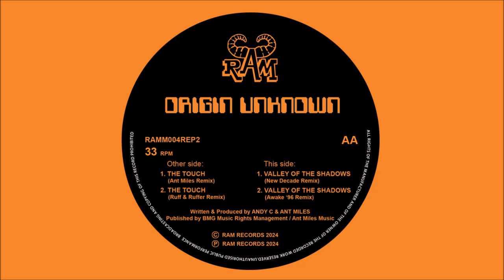Origin Unknown - The Touch (Ant Miles Remix) Ram Reloaded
Quality 4 track EP of remixes of some seminal tracks off of the Ram Records label, available 8/1/24 onwards over at the Liftin Spirits online store!